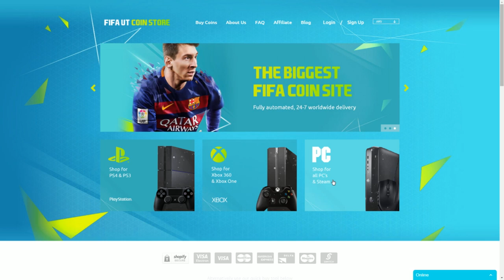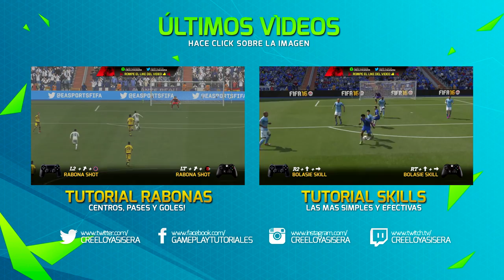FIFA 16 | ULTIMATE TEAM SIN MONEDAS - AKINDE + DIEZ Nº 3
PARTICIPA DE LA ENCUESTA!
Me gustaria comprar a MACDONALD y POWELL!

FIFAUTCOINSTORE - DELIVERY INMEDIATO DE MONEDAS FIFA 16